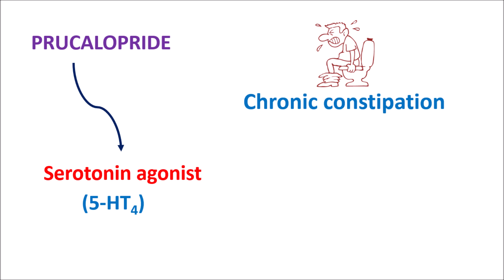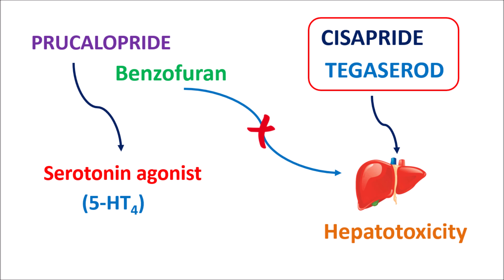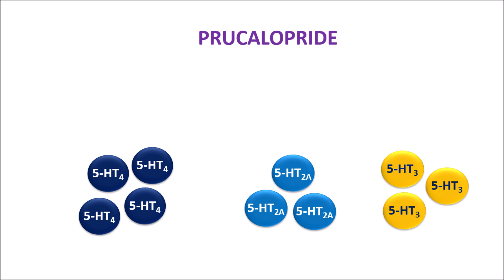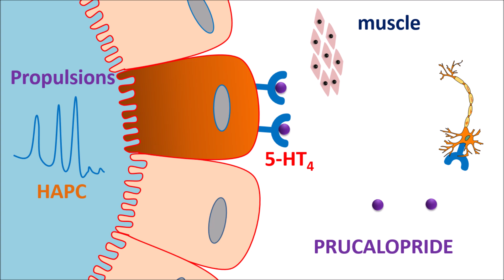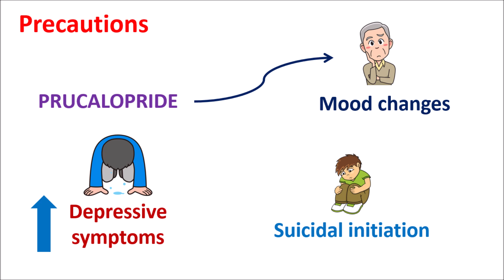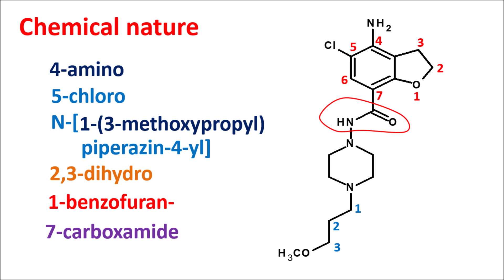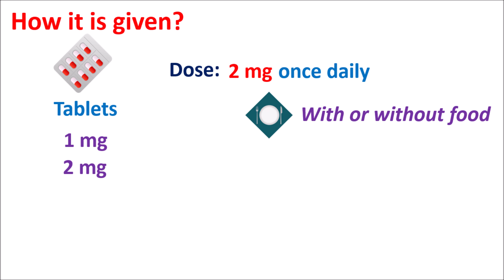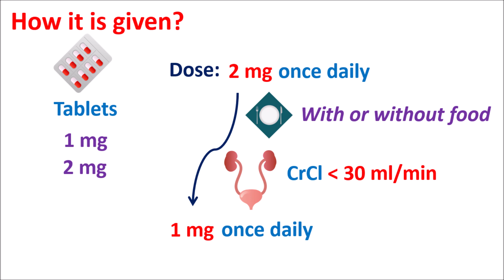Prucalopride (Resolor) 2 mg tablets - Mechanism, precautions, side effects & uses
What are the side effects of Prucalopride?

It is a serotonin receptor-4 (5-HT-4) agonist indicated for chronic idiopathic constipation.  It is a highly selective agent on these receptors and have less risk of hepatotoxicity.